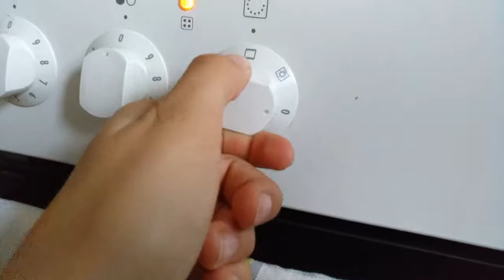A Brownies Recipe || Thora's Food Stuff #1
You have to bake them for 20-25 minutes at 180 C

@pufflephotos               (photography)
@pufflefit                        (fitness/health)
@jacasto                         (horses and stuff)
@bluesconesandsmurfeshits     (other baking stuff)